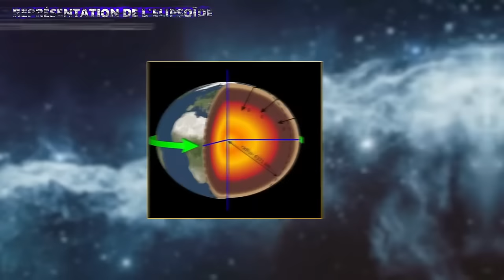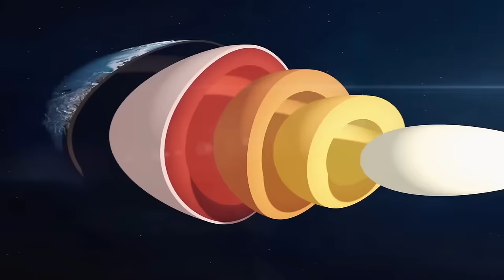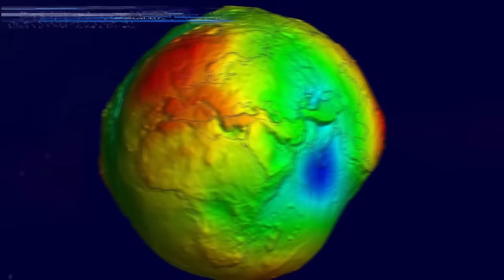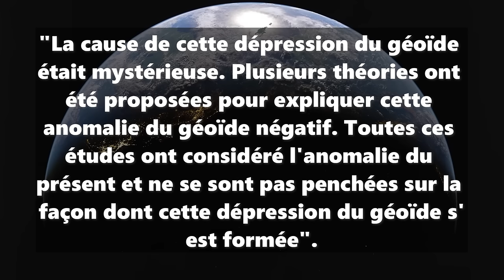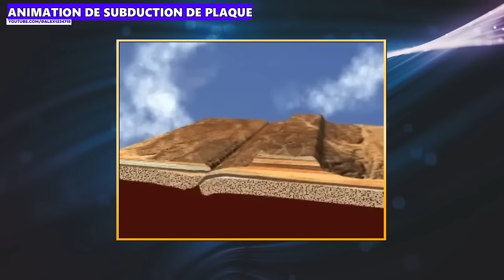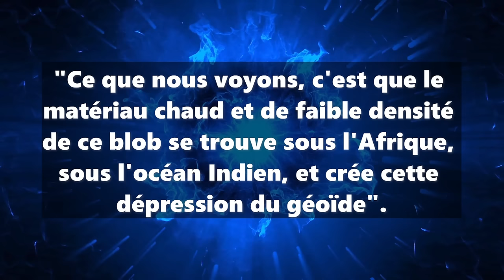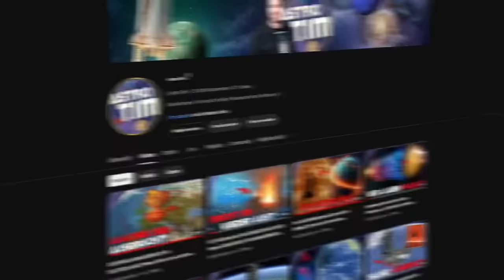D’où vient l’immense trou dans l’océan Indien ? 🕳️ Les scientifiques cherchent des explications...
Notre Terre possède un trou gigantesque, un trou gravitationnel ! Ce que l'on appelle la dépression géoïde de l'océan Indien a longtemps été un sujet de mystère, mais il existe désormais une théorie spectaculaire sur sa formation...